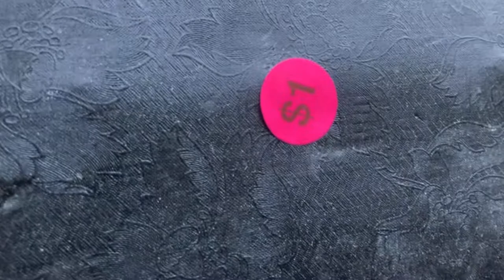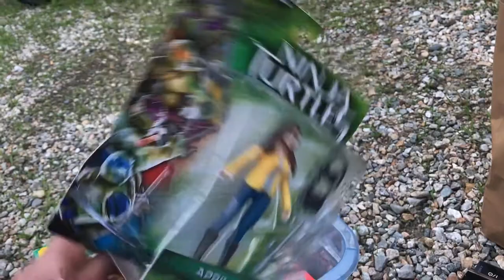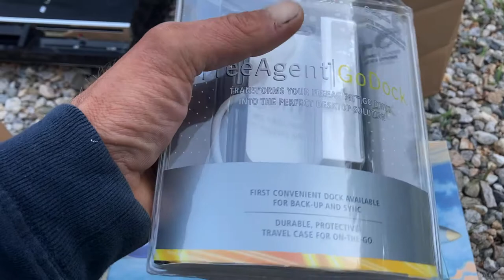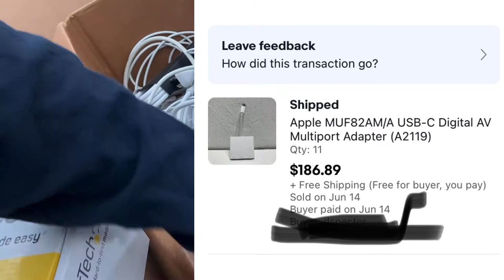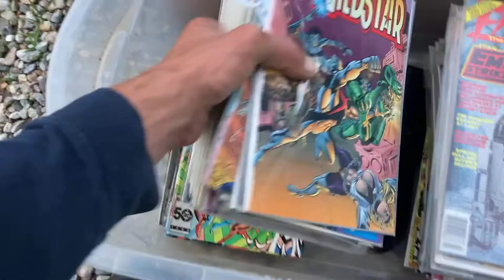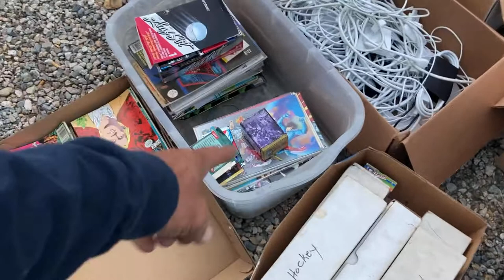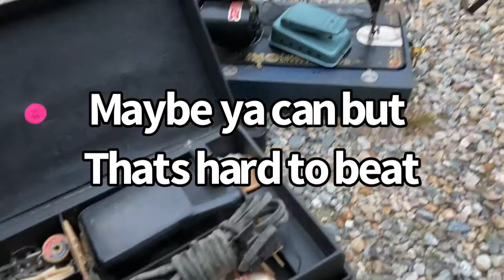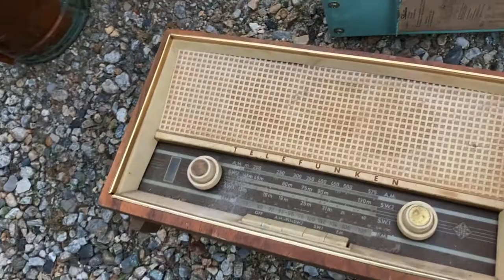Hunting the Deal or Handed the Goods - Sometimes You Just Never Know STOP Next Time!!!!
Epic yardsale haul
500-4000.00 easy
If you dont stop then you never know who is having a fire sale ...
Singer sewing machines ,polycom phones, appleproducts , antiques...

Im not a teacher this is my yardsale Journey